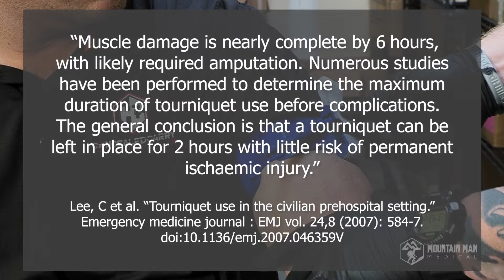How Long Can You Leave A Tourniquet Before Amputation?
There are a lot of rumors out there about Tourniquets and some could cause a lot of problems for a person suffering from a life threatening bleed. Most of these rumors come from the old way of doing things.

If you haven't been to first aid training in a few years, you might be thinking you might be operation under the wrong information.

And while you're there, give the Yellowstone and Sweetwater Trauma Kits a look.